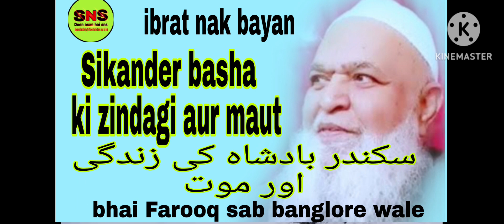Sikander basha ki zindagi aur maut